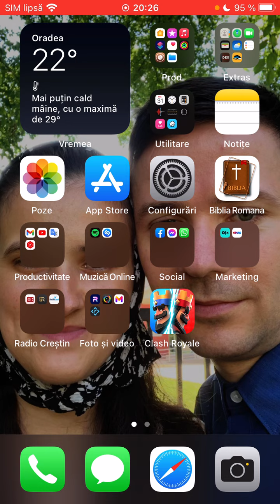Clash Royal (Game Play) by Apple iPhone 8